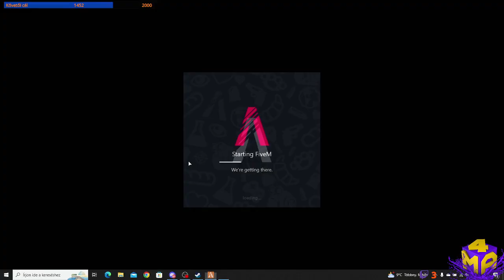4MA 39. rész Sheriff élet! Járőrözgetés és egy kis randi Stellaval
4MA 39. rész Sheriff élet! Járőrözgetés és egy kis randi Stellaval
Laptopom:
Lenovo Legion Y520
ram:16 giga
proci: Intel(R) Core(TM) i7-7700HQ CPU @ 2.80GHz 2.80GHz
videókártya: NVIDIA GeForce GTX 1060 6 giga -